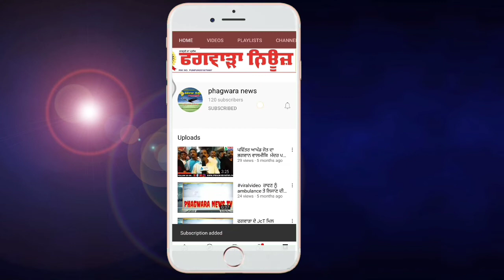ਫਗਵਾੜੇ ਨੈਸ਼ਨਲ ਹਾਈਵੇ ਤੇ ਰੋਡ ਪਾਰ ਕਰਦੇ ਬੱਚਿਆਂ ਨੂੰ ਬਚਾਉਂਦਿਆ ਟਰੈਕਟਰ ਟਰਾਲੀ ਹੋਈ ਹਾਦਸਾਗ੍ਰਸਤ#phagwaranews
ਫਗਵਾੜੇ ਨੈਸ਼ਨਲ ਹਾਈਵੇ ਤੇ ਰੋਡ ਪਾਰ ਕਰਦੇ ਬੱਚਿਆਂ ਨੂੰ ਬਚਾਉਂਦਿਆ ਟਰੈਕਟਰ ਟਰਾਲੀ ਹੋਈ ਹਾਦਸਾਗ੍ਰਸਤ